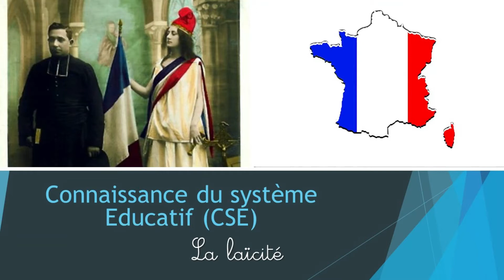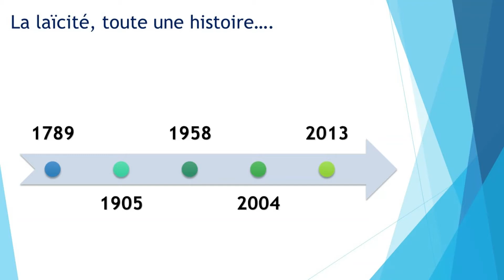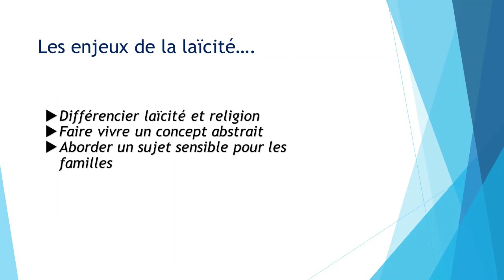CRPE CSE - La laïcité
ATTENTION : cette vidéo ne remplace en aucun cas les cours de CSE dispensés par des professeurs-formateurs. Elle a pour but de synthétiser des notions abordées vu en formation MEEF. Et aider les futurs candidats au CRPE dans leur révisions.

SOMMAIRE DE LA VIDÉO :
0:00 à 0:48 - Introduction
0:49 à 2:01 - La laïcité en 5 dates
2:02 à - 3:21 - Zoom sur la Charte de la laïcité
3:22 à 5:00 - Les enjeux de la laïcité